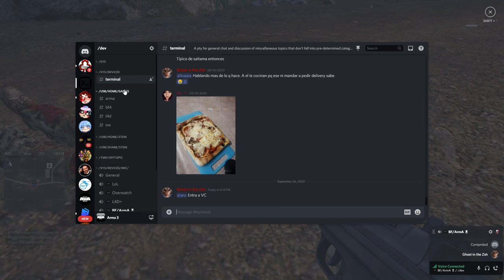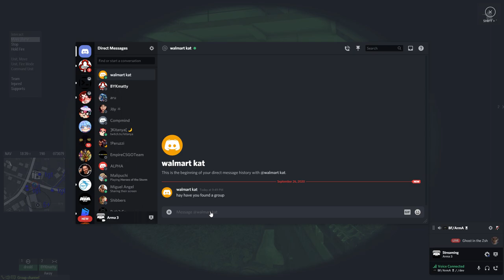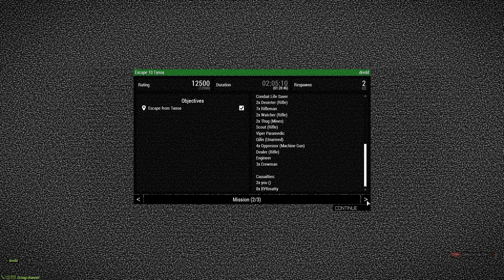Arma3 - Escape from Tanoa (Full Run)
This began as a solo-run until BYKmatty joined some minutes later.